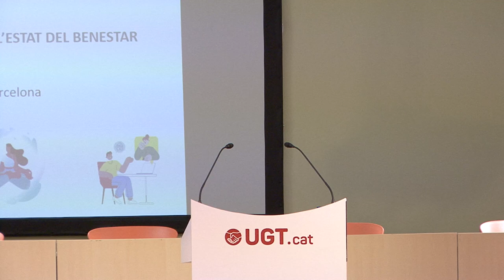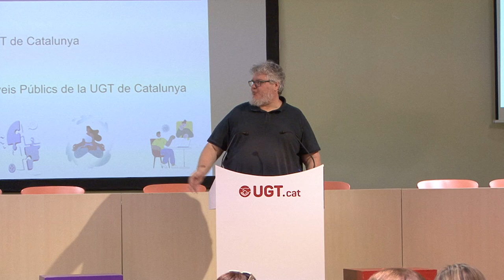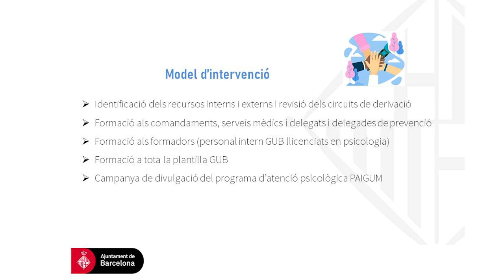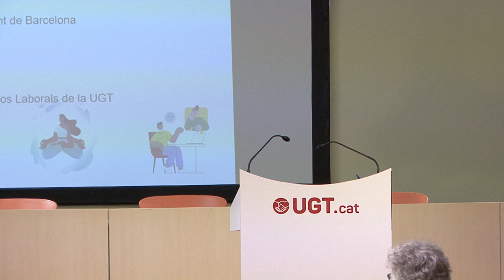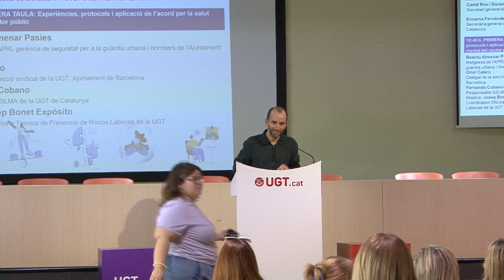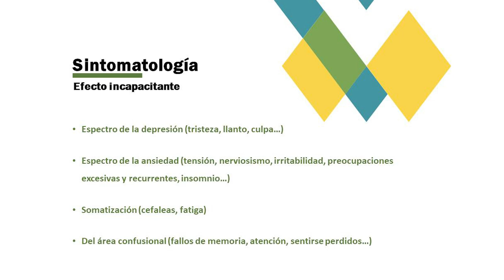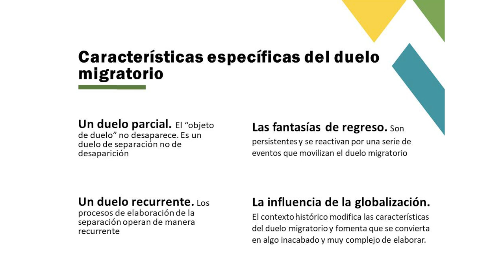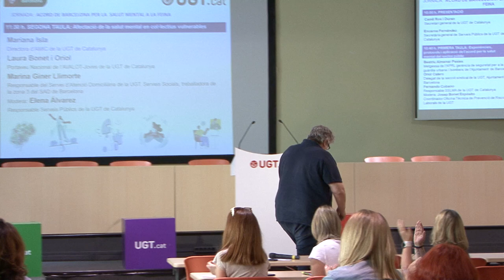Jornada 'Acord de Barcelona per la salut mental a la feina'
7 de juny de 2024
Sala Brigades Internacionals
Rambla Santa Mònica, 10
Barcelona